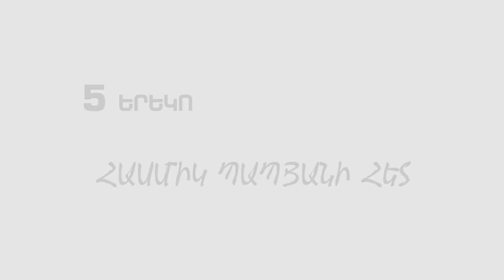5-Երեկո Հասմիկ Պապյան մաս-1 5 Yereko Hasmik Papyan 1